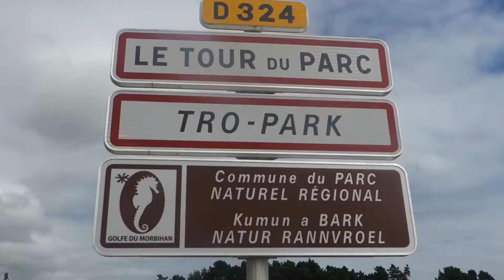Notre Tro Breizh juillet 20165 gr34 dernère étape